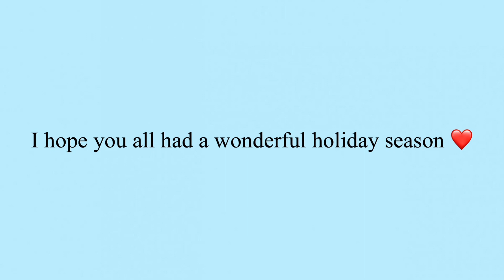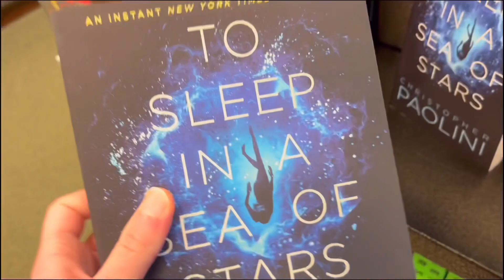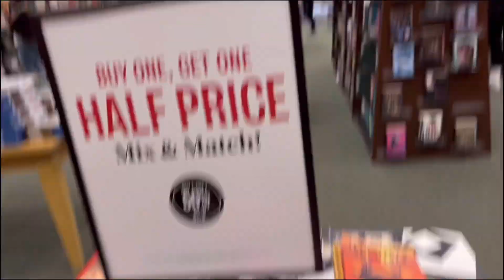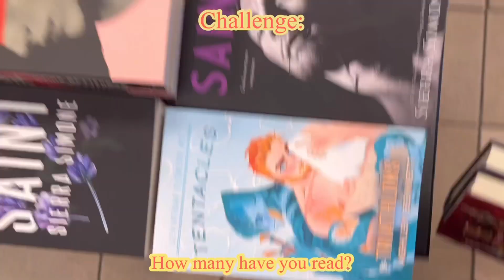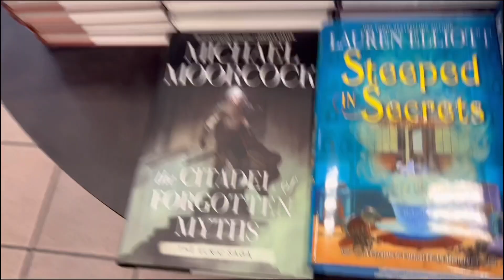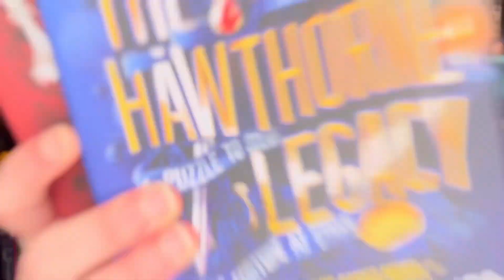come book shopping with me + haul!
GUYS get ready 'cause today we're going bookshopping!! Once I heard there was a sale I was OUT haha. I'm also doing a mini haul at the end of some VERY exciting new books so make sure you stick around for that!

You guys are cool, thanks for hanging with me :)

ALL of the wonderful music is from VLLO. I do not in any way own those songs.